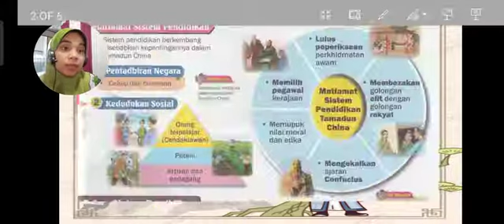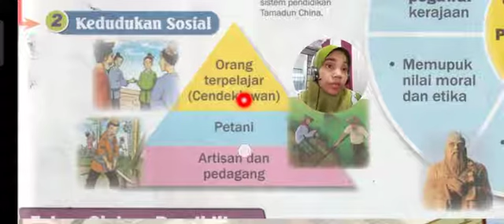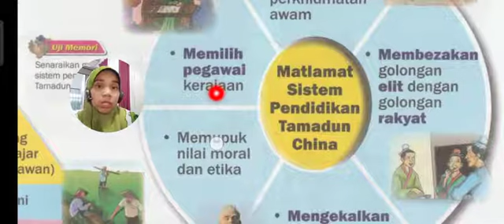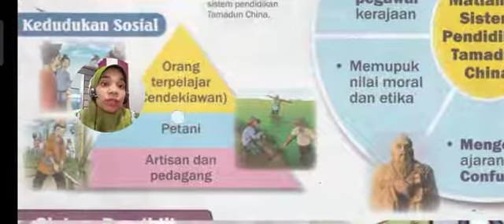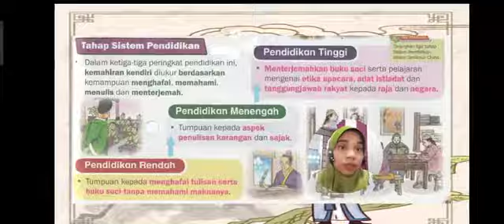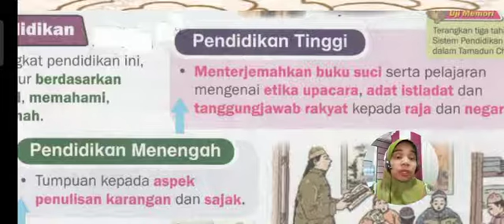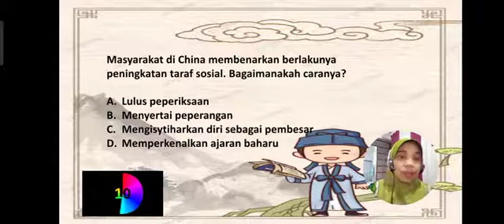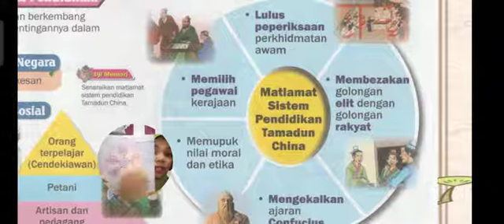SEJARAH TINGKATAN 1 TAMADUN CHINA BHG4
Sejarah tingkatan 1 kssm Tamadun China bahagian 4. Matlamat sistem pendidikan Dan tahap sistem pendidikan China